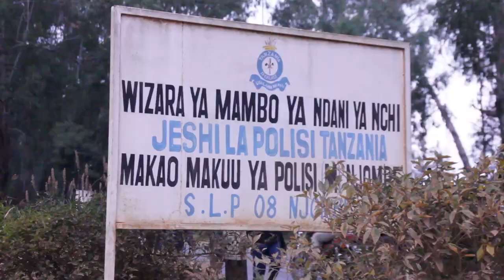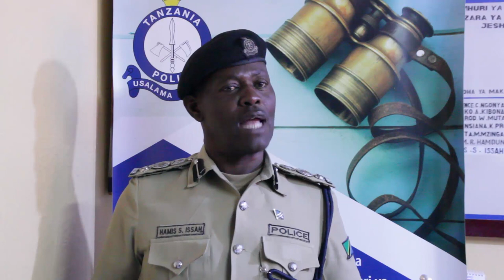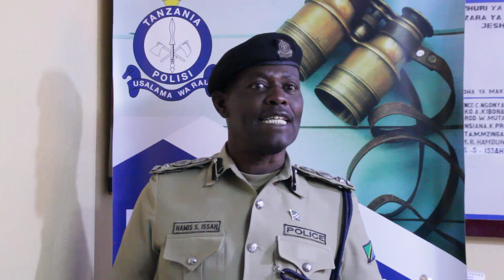Ng'ombe wa Ajabu Amtokea Mama mmoja Usiku wa Manane Akifanya Maombi/Asababisha Kifo cha Mtoto/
Jeshi la Polisi Mkoa wa Njombe Linamshikilia Mwananmke mmoja anayefahamika kwa Jina la Esteroda Kaduma Miaka 28 Kwa Tuhuma za Mauaji ya Mtoto Mdogo aliyefahamika kwa Jina la Brown James Kaduma Mwenye Umri wa Miaka 7 na Mwanafunzi wa Darasa la Kwanza  katika Shule ya Msingi Kichiwa.
Mapema Leo Kamanda wa Polisi Hamis Issa Amekutana na Waandishi wa Habari ambapo amesema kuwa Mwanamke Huyo baada ya Kumhoji Mwanamke huyo amesema kuwa alikuwa katika Maombi ya kawaida majira ya Saa nane Usiku na katika maombi hayo akatokea Ng’ombe Mkubwa Mweusi katika eneo ambalo anafanya Maombi na kisha akaacha maombi na kuanza kumpiga Ng’ombe huyo na kisha Ngombe kutoweka na baada ya Mda akagundua Kuwa amemuaa Mtoto wa kaka yake anayeishi naye